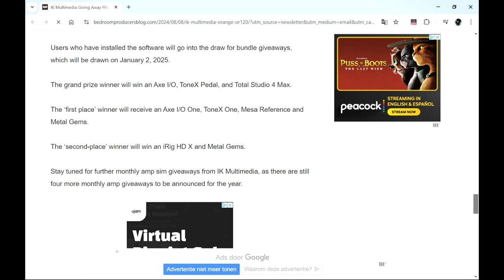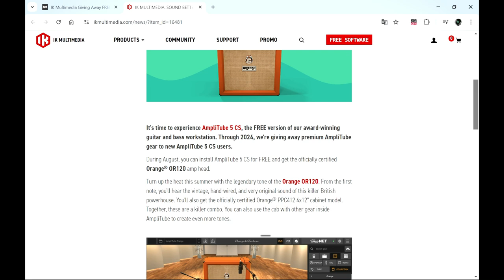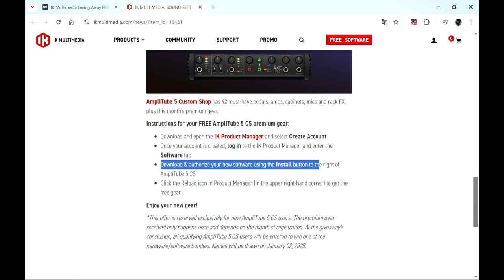Orange OR120 - Amp and Matching Cab Sim by IK Multimedia (Limited-Time 4FREE)